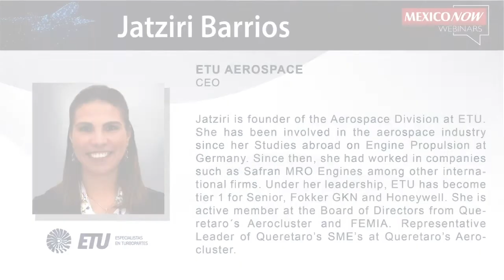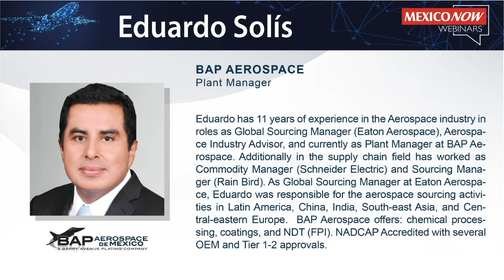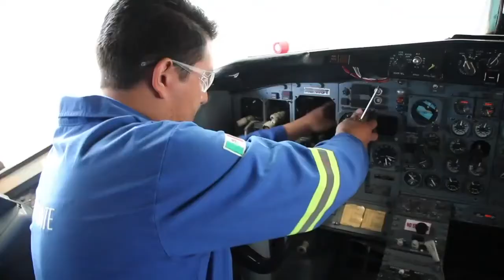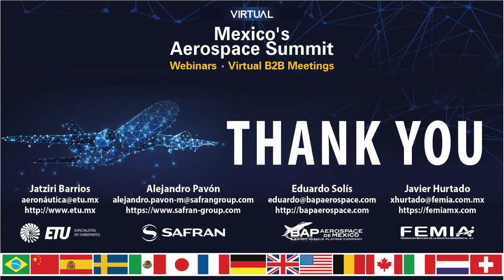Aerospace Industry Supply Chain and Special Processes Assessment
This webinar took place on Tuesday August 17, 2021 as part of the Virtual Mexico’s Aerospace Summit 2021.